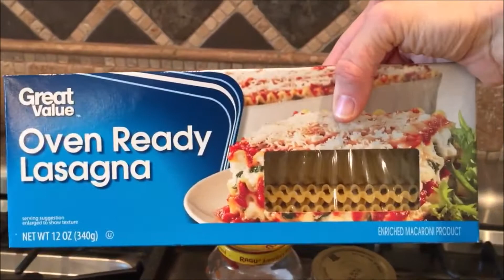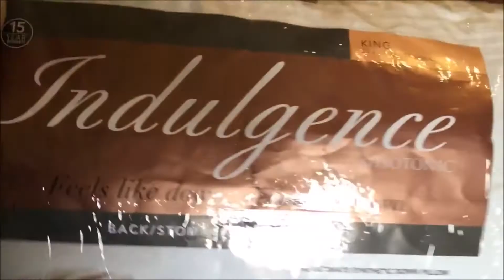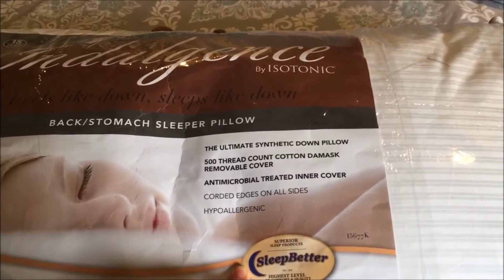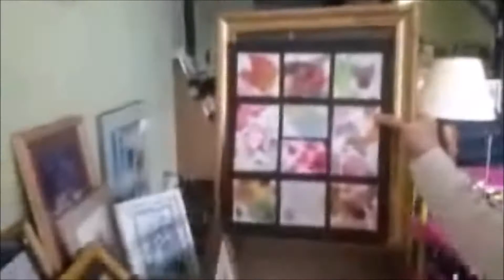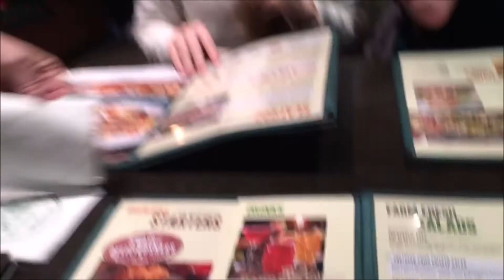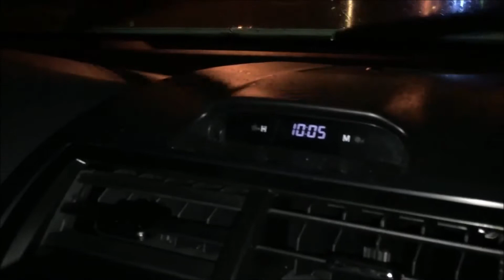February Vlog 2016 - Valentine's Day, Ash Wednesday, 42nd St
Here is another peek into our lives!  February was another fun month!
Thank you again for watching our videos!  Keep your eyes open for a complete drugstore makeup tutorial.

Also, don't forget to check out Rita's blog!  You will be able to see a more in depth look into her daily life.

Rita & Holly Jo